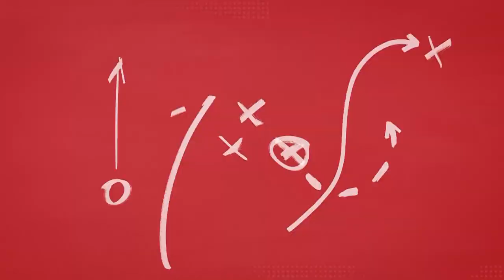Fountain Central Cheerleaders of the Week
Congrats Fountain Central! Keep bringing that spirit this season!